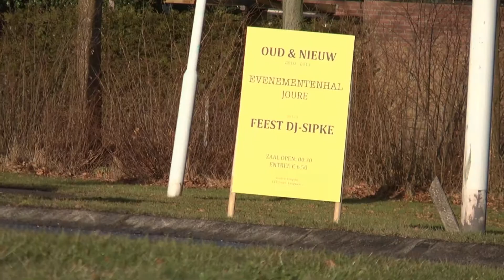Feest DJ Sipke TV - Evenementenhal Joure 2010 - 2011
Super bedankt bezoekers en organisatie! Wat een feest! Misschien tot volgend jaar!